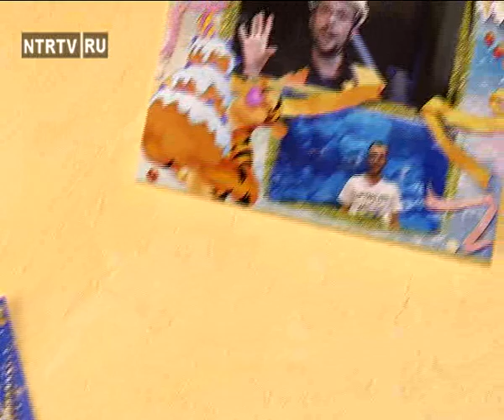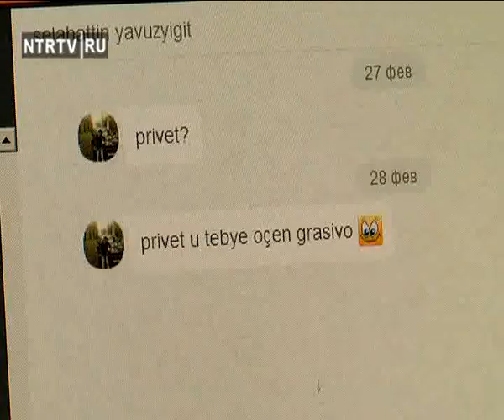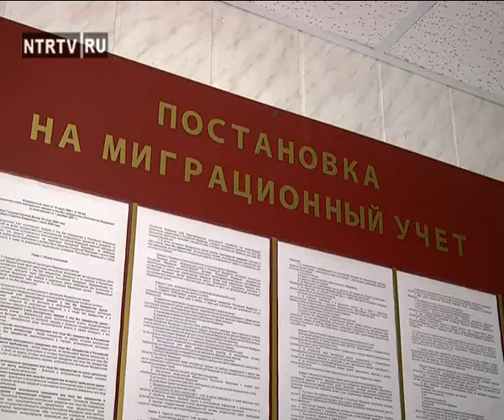ТУРКИ В ГОРОДЕ